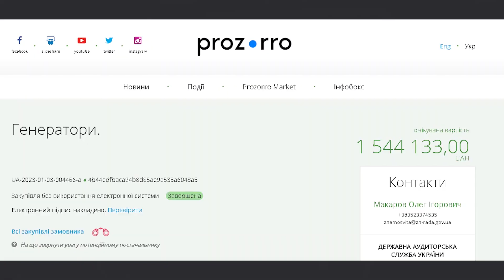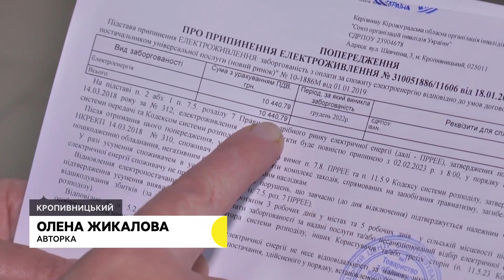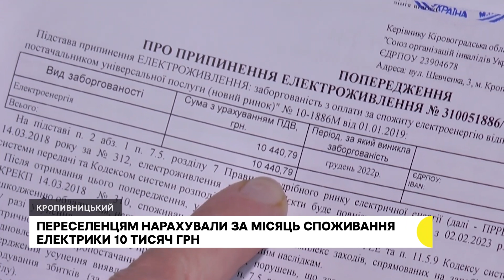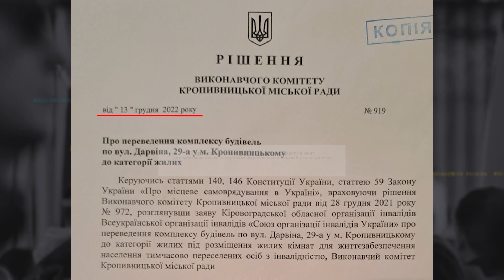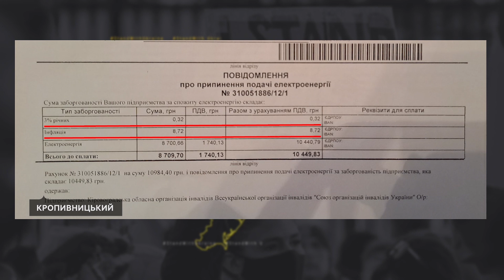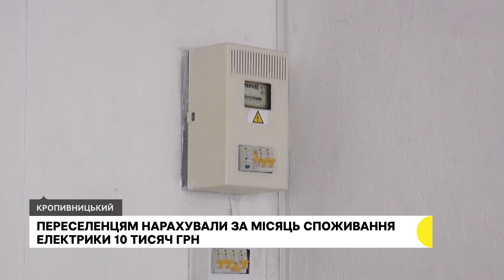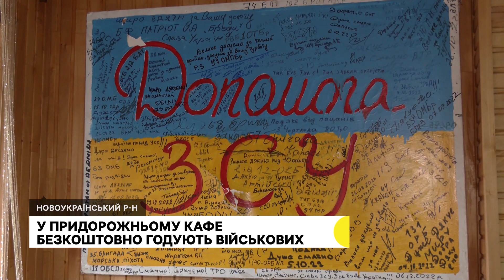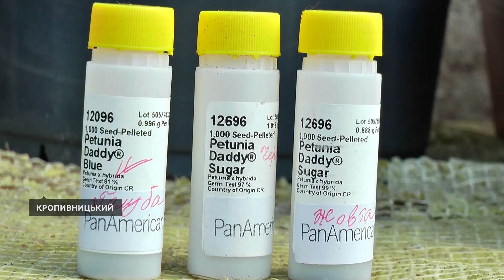Срібний пояс III століття, прокуратура перевіряє купівлю генераторів, годують бійців ЗСУ | 8.02.23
Житель Кіровоградщини знайшов срібний пояс ІІІ століття і виставив його на продаж в Інтернет-форумі. Викопав прикрасу на території Хмельницької області. Прокуратура перевіряє, чи не за завищеними цінами придбали генератори для шкіл і дитячих садків Знам'янської громади Кропивницького району. Жителі Новоукраїнського району Кіровоградської області безкоштовно годують військових у придорожньому кафе.